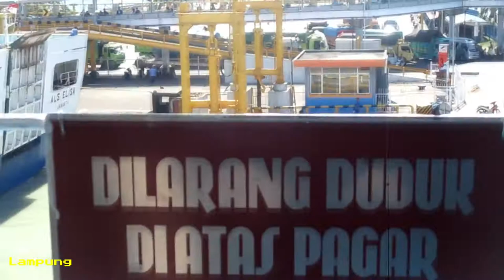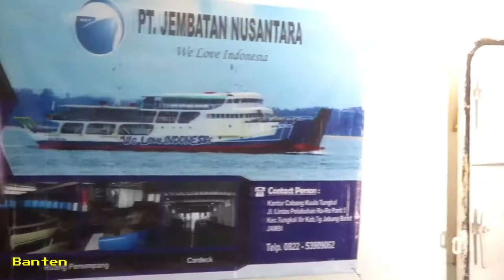🔴 Pelayaran Bakauhueni Merak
Pelabuhan Bakauheni:
Adalah sebuah pelabuhan penyeberangan yang terletak di Kecamatan Bakauheni, Kabupaten Lampung Selatan. Terletak di ujung selatan dari Jalan Raya Lintas Sumatra, pelabuhan Bakauheni menghubungkan Pulau Sumatra dengan Pulau Jawa via Selat Sunda.

Ratusan trip feri penyeberangan dengan 24 buah kapal feri dari beberapa operator berlayar mengarungi Selat Sunda yang menghubungkan Bakauheni dengan Merak di Provinsi Banten, Pulau Jawa. Feri-feri penyeberangan ini terutama melayani jasa penyeberangan angkutan darat seperti bus antarkota, truk barang maupun kendaraan pribadi seperti mobil dan sepeda motor.

Rata-rata durasi perjalanan yang diperlukan antara Bakauheni-Merak atau sebaliknya dengan feri ini adalah sekitar 2 jam.

Para pengguna tranportasi umum juga dapat menggunakan kapal kecil untuk mempercepat perjalanan. Waktu tempuh dengan kapal ini sekitar 1 jam. Namun, biaya yang dikeluarkan lebih mahal dan kapal hanya tersedia dari pagi hingga sore hari ketika ombak tidak besar.

Pelabuhan Merak:
Adalah sebuah pelabuhan penyeberangan di Pulo Merak, Kota Cilegon, Banten yang menghubungkan pulau Jawa dengan pulau Sumatra yang dipisahkan oleh (Selat Sunda/Gunung Krakatau). Setiap harinya, ratusan perjalanan feri melayani arus penumpang dan kendaraan dari dan ke pulau Sumatra melalui Pelabuhan Bakauheni di Lampung.

Jumlah rata-rata penumpang dan kendaraan di Pelabuhan Merak berkisar 50 ribu penumpang dan 10 ribu kendaraan perharinya. Kapal yang terdapat di Pelabuhan Merak berukuran minimal 5000 GT dan kecepatan minimal 15 knot. Rata-rata durasi pelayaran yang diperlukan antara Merak - Bakauheni atau sebaliknya dengan feri reguler ini adalah sekitar 2 jam hingga 3 jam sedangkan feri cepat (eksekutif) ini adalah sekitar 1 jam hingga 2 jam (tergantung antrian feri di pelabuhan ini).

Terminal Eksekutif Merak:
erminal Eksekutif Merak atau Terminal Eksekutif Sosoro diresmikan oleh Presiden Joko Widodo dalam kunjungan kerjanya ke Lampung pada tanggal 8 Maret 2019. Kata Sosoro berasal dari nama bagian utama rumah adat suku Badui untuk bersantai dan bermusyawarah.

Terminal ini memiliki pintu masuk yang terletak di sebelah Terminal Terpadu Merak berbeda dengan terminal reguler. Untuk membeli tiketnya, para penumpang yang berjalanan kaki maupun yang menggunakan kendaraan bermotor harus turun sejenak memasuki bangunan terminal menuju lantai dua. Pembelian tiket tidak dapat dilakukan secara tunai melainkan menggunakan uang elektronik. PT ASDP Indonesia Ferry kini meluncurkan pemesanan tiket secara daring melalui aplikasi Ferizy untuk mempermudah pembelian tiket dan mengantisipasi penumpukan penumpang di area parkir.

PT ASDP Indonesia Ferry menghadirkan layanan kapal eksekutif yang beroperasi di lintasan Merak-Bakauheni dengan 4 armadanya yakni KMP Sebuku, KMP Batumandi, KMP Portlink, dan KMP Portlink III. Pelayaran yang didapatkan berkisar 1 jam atau 2 kali lebih cepat dibandingkan dengan menggunakan kapal reguler.

Selat Sunda:
Adalah sebuah selat yang menghubungkan pulau Jawa dan Sumatera di Indonesia, serta menghubungkan Laut Jawa dengan Samudera Hindia. Selat Sunda terletak di bagian selatan Provinsi Lampung dan di bagian barat Provinsi Banten. Pada titik tersempit, lebar selat Sunda hanya sekitar 30 km. Beberapa pulau kecil terletak di selat ini, di antaranya gugusan-gugusan pulau vulkanik Krakatau yang termasuk ke dalam wilayah Kabupaten Lampung Selatan, Provinsi Lampung.

Sebagai salah satu dari dua lintasan utama yang mengalir dari Laut China Selatan menuju Samudera Hindia (satunya lagi ialah Selat Malaka), Selat Sunda merupakan jalur pelayaran penting. Walaupun bahaya seperti sempitnya selat dan batu karang mengancam, luas Selat Sunda lebih pendek dari Selat Malaka sehingga kapal yang berlayar di sini kecil kemungkinannya untuk terhadang oleh bajak laut.

Pada awal 1942, di selat Sunda terjadi pertempuran antara pasukan Jepang yang dipimpin oleh Laksamana Muda Kenzaburo Hara yang menenggelamkan cruiser Sekutu USS Houston dan HMAS Perth saat kedua kapal tersebut mencoba menghadang pendaratan pasukan Jepang di Jawa.

Dimulai pada awal tahun 2010, pemerintah Indonesia sudah mulai melakukan studi kelayakan untuk pembangunan jembatan yang akan melintasi selat ini.